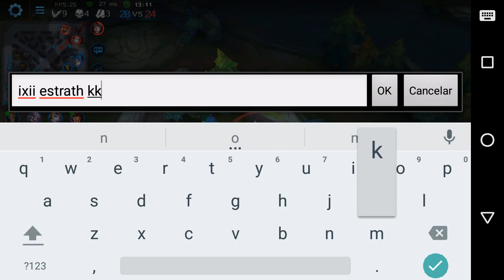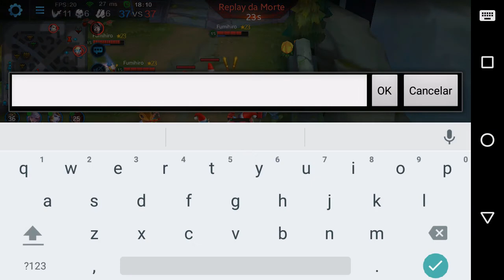BUILD TANK PARA LAPINA (Não é Que Deu Certo!) - Heroes Evolved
Vídeo gameplay onde mostro uma build totalmente diferente para Lapina, confere ai kkkkk...

É nois!